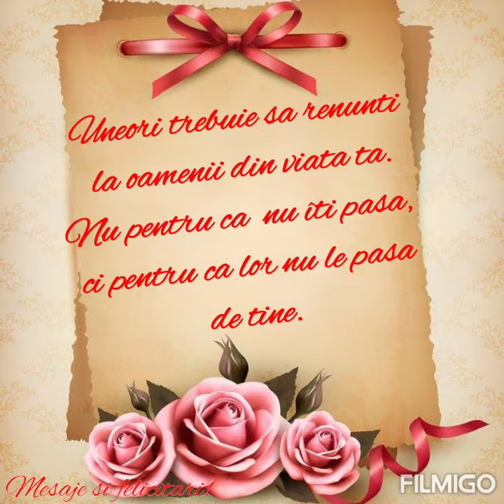Citate despre viață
Pentru donatii ❤ Va multumesc pentru vizionare si nu uiatti sa va abonati al canalul meu youtube aici